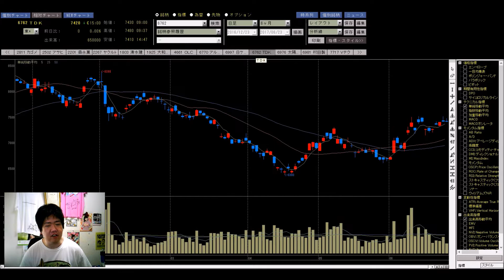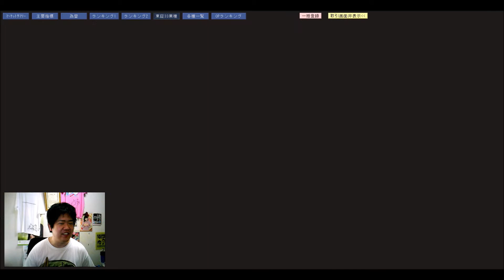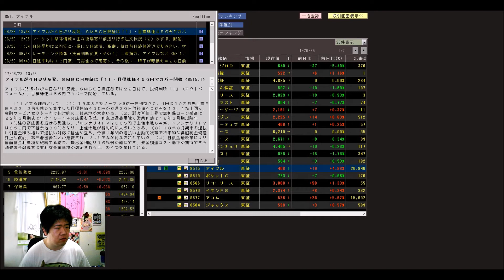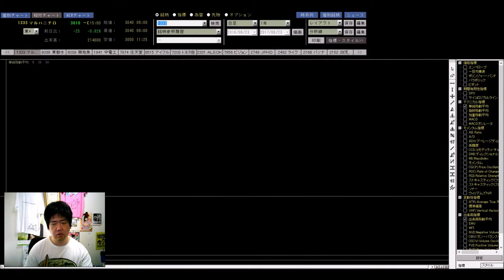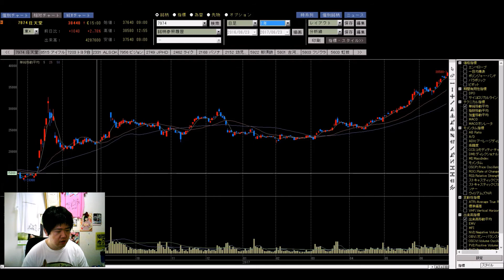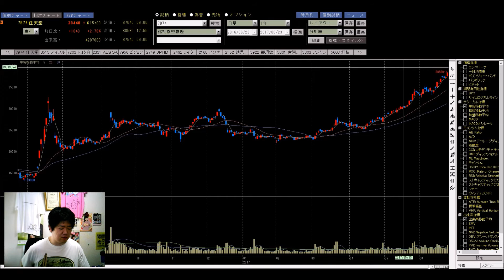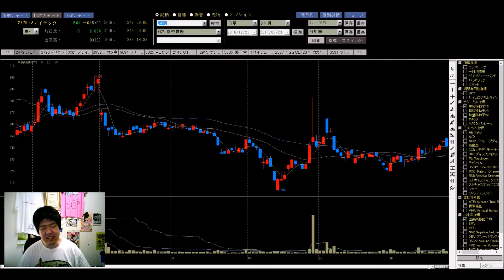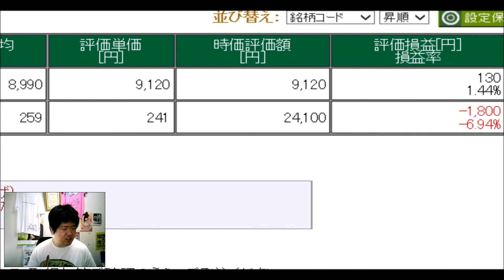【株】3万円からの投資生活 06.23 小池都知事、築地豊洲関連銘柄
トピックは今日は東京都議会選挙告示日ということで、小池都知事、築地豊洲関連銘柄の話です。